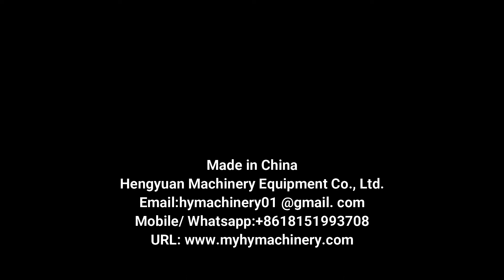HYCM-100A Automatic Moon Cake Cartoning Machine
Automatic cartoning machine with hot metl glue sealing for lipstick , Medicine tube, skin care tube, toothpaste, facial cleanser,  etc packed in paper carton box

装盒机 الكرتوني آلة cartoning masin karp, pakkimis - masin картонена опаковка с машина. pudełko tekturowe opakowania maszyny. karton med maskinen faltschachtel - maschine картонные упаковочные машины Machine d'emballage de boîte laatikko. 입갑기 Kartonnen verpakking. krabička balení stroj cutie de carton cu masina Máquina de embalagem de cartão カートン包装機 kartong med maskin škatla pakirni stroj เครื่องบรรจุกล่อง La Caja de la máquina Κιβώτιο μηχανής csomagoló gép esetében caso macchina da imballaggio Thùng máy đóng gói 裝盒機

☛Introduction
It is high technology product incorporates of pneumatic-photo-electro-mechanic. It is suitable for cardboard case packaging of medicine bottles (round, square),cosmetic ,food into carton in a range. The machine finished running by a series of photo-electro controller to make the machine stability and guarantee the packing quality. It includes 1to 4folds leaflet automatic folding, cantons in suction and open, products and leaflet put into, printing batch number, sealing or option hot-glue device. The machine can be single used or linked with Filling Machine, Blister Packing Machine, Shrink Machine, Three Dimensional Packaging Machine, etc to form a production chain.

☛Features:
International famous brand of electrical component such as PLC touch screen, frequency inverters, etc
Adopt human-machine operation system.
Automatically displaying device for trouble, speed and finished products counting.
Machine running without pressing if no products or incorrect position of products. And stopping automatically if incorrect position of product into carton after return or no cartons or out of leaflets continuous.
No products not suction leaflet, no leaflet not suction carton .
Automatic detection and rejection device for lacking blister goods and leaflets
Protecting automatically for overloading.
stable performance , operation is easy.

☛Parameters:
Production speed: 30-100pcs/min
Power supply: AC380V 50Hz, others are customized
Total power: 1.5KW
Folding machine speed: 30-100pcs/min
Air consumption: 20m3/h(Pressure 0.5-0.7mpa)
Packaging material: box weight 250-450g/㎡(according to box sizes)
Specification: Maximum(LxWxH)250x170x90mm, Minimum(LxWxH)50x20x15mm
Instructions: paper weight 55-65g/㎡
Specification: Maximum size(LxW)260x190mm, Minimum size(LxW)100x100mm
Demension: 3300x1350x1650mm
Weight: About 1200KG